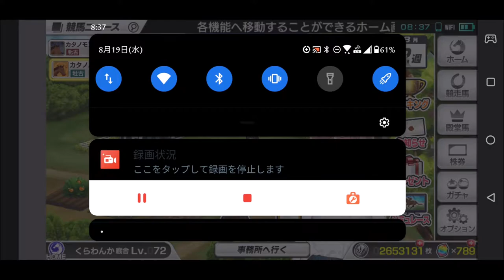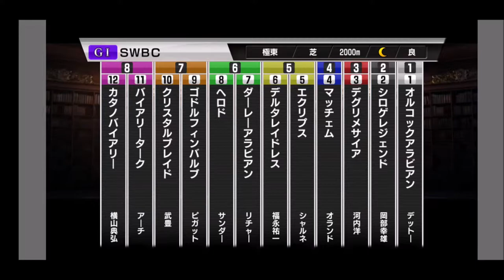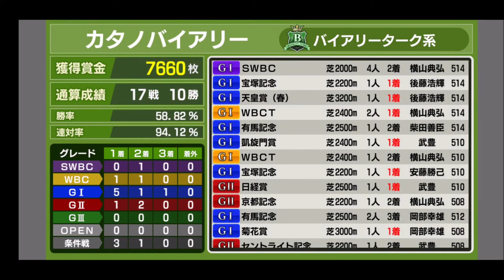【スタポケ 30-10】SWBC初挑戦！ 果たして結果は？【スターホースポケット ：競馬ゲーム ：バイアリーターク産駒 カタノバイアリー】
大激戦のゴール前！